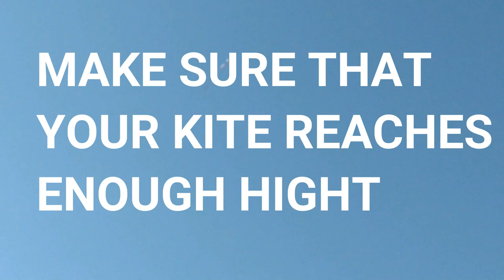KITE GLIDER FULLY EXPLAINED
This is not a fake video
But you need a flying kite
Then use the kite thread to fankite flying,

kite runner,
kite anime,
kitesurfing,
kite festival,
kiteretsu,
kite flying in india,
kite trailer,
kite angel of revenge,
kite and gon,
kite army,
kite amv,
kite anime trailer,
kite art,
kite ale,
kite anime review,
kite anime movie,
a kite runner,
a kite song,
a kite poem,
a kite ost,
a kite amv,
a kite ova,
a kite flying,
a kite is a victim,
a kite anime,
a kite 1998,
kite banane ka tarika,
kite base,
kite bird,
kite boss,
kite buggy,
kite burga,
kite banana,
kiteboarder hits shark,
kite band,
b-kite,
cardi b kite offset,
b i c kitel ale,
kitek b,
kite competition,
kite cartoon,
kite cutting,
kite charger,
kite college,
kite craft,
kite colour,
kite crash,
kite circuit sword,
c kite for beginner,
c kite relaunch,
c kite vs bow kite,
c kite advantages,
c kite vs delta,
n b c kite,
c gutta kite,
kite vs poppin c,
kite hor lagi c,
kite dies,
kite decoration,
kite dance,
kite design,
kite diy,
kite door,
kite day,
kite demo,
skin kite dnd 5e stats,
i murt d kitemmurt,
l'anm d kitemmurt,
kitesurf les sables d'olonne,
kite d'embrayage,
kitesurf cap d'agde,
kite entertainment,
kite english dub,
kite explained,
kite ending,
kite experiment,
kite eating tree,
kite eagle,
kite electricity,
kite elevator scene,
kite edit,
kites n.e.r.d,
e bike kit,
kita e pyar,
bills e kitera,
jaguaribe lodge e kite,
sorriso e kiteria,
robin e kitten,
gon e kite,
kites filme completo e dublado,
kite fighting,
kite festival ahmedabad 2019 live,
kite festival gujarat,
kite foiling,
kite flying videos,
f one kiteboarding,
kite f